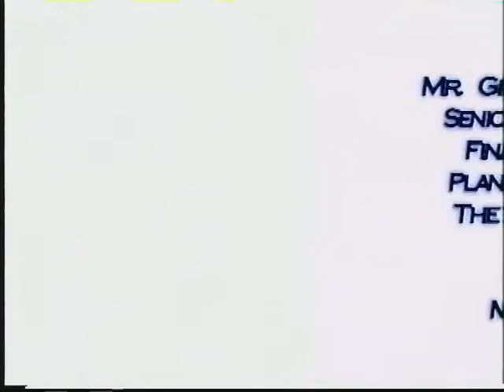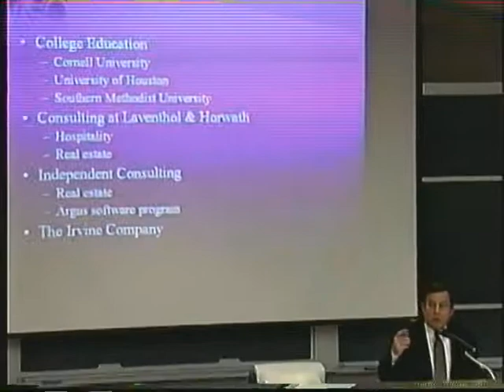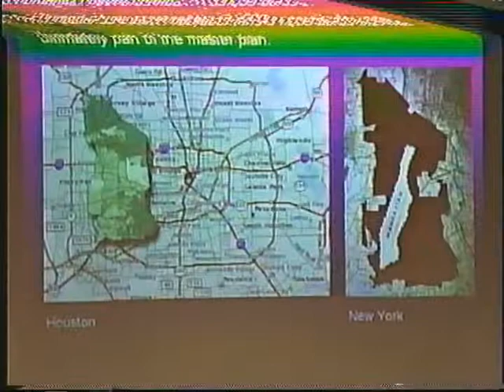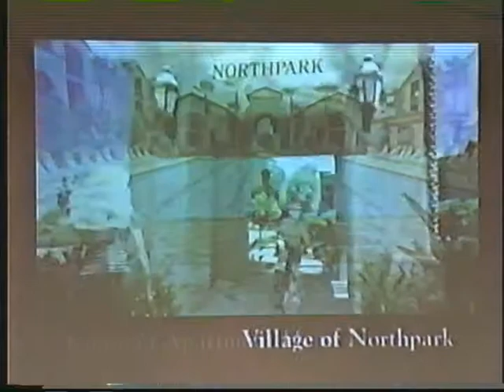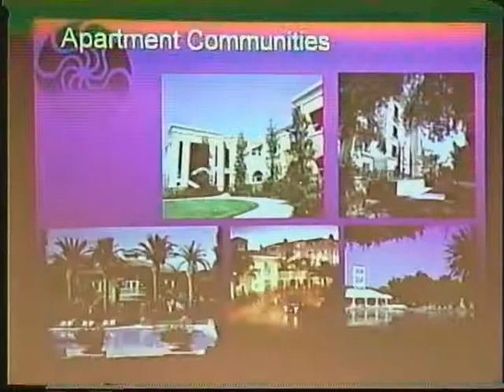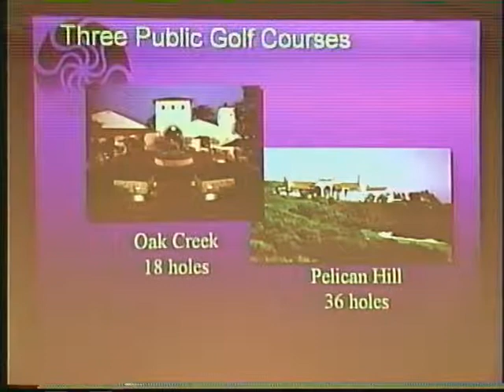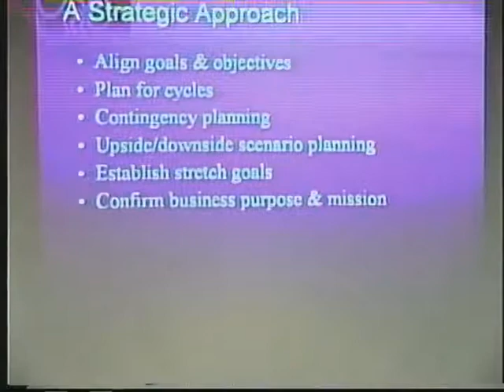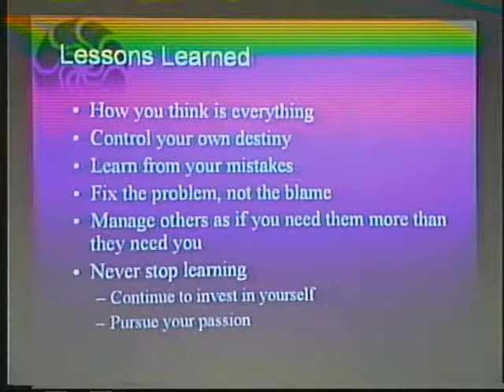Gregory S. Edwards ('75) June 25, 2002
For more than 20 years, Greg Edwards has held senior finance positions with the two largest land and investment property development companies in Southern California—The Irvine Company and Rancho Mission Viejo. Both companies originally owned large Spanish land grants, which have been developed into successful master-planned communities with large investment property portfolios. While at the University of Houston, he was the president of the Hotel and Restaurant Management Society and coined the term "Gourmet Night."